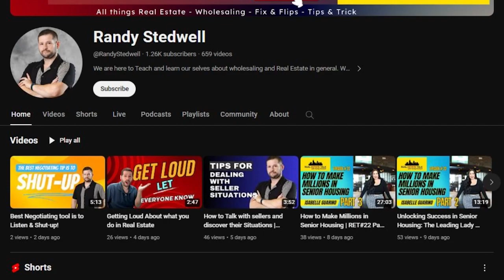What is Success in your eyes? | RET EP#24 Part 4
Join us as we uncover the secrets and untapped potential of your initial real estate transaction. Don't underestimate its significance—let it pave the way for a thriving and lucrative career in real estate!

Embark on your real estate journey armed with invaluable knowledge about the significance of your inaugural deal. This comprehensive guide delves deep into the pivotal nature of your first real estate transaction and how it sets the tone for your career.

Gain expert strategies, insider tips, and proven methodologies to make your maiden deal a resounding success. From identifying lucrative opportunities to negotiating effectively and closing the deal seamlessly, this video equips you with the tools essential for a triumphant entrance into the real estate realm.

Understand the nuances, avoid pitfalls, and harness the lessons learned from seasoned professionals who've mastered the art of initiating a prosperous real estate portfolio. This video serves as your roadmap, steering you towards making your first deal not just impactful but a cornerstone for future triumphs in the industry.

On this Episode #24 of Real Estate Talk with Randy Stedwell We are having Bill Allen The CEO of 7 Figure Flipping. Bill has a wealth of knowledge and in this episode we will try to get his journey and how he got there as well as some tips on what we can do to reach his level. This will be great to have him on our podcast, the last time I saw him was at a Meetup that he was here for and I filmed for Everyone here to see. Make sure to go back on our YouTube page to go visit that video.

Title: What is Success in your eyes? It's not all about Money!

About Bill Allen

Bill Allen is the CEO and Owner of 7 Figure Flipping a real estate organization based out of Nashville, TN. He and his team currently flip and wholesale 200+ deals per year in Tennessee and northern Florida, while leading the top house flipping and wholesaling mentoring groups in the nation.
Bill began his career as a Naval Officer with 18 years of military experience and discovered through the avenue of real estate, that his calling is leading others by helping them find their own success through networking and accountability. This year, 2021, Bill released the book 7 Figure Flipping Underground.

Tools we use:
Batch Leads

TITLE: What is Success in your eyes? | RET EP#24 Part 4

My Take away From Investor Attitude Mastermind With Bill Allen   @7FigureFlipping  on How to Scale!